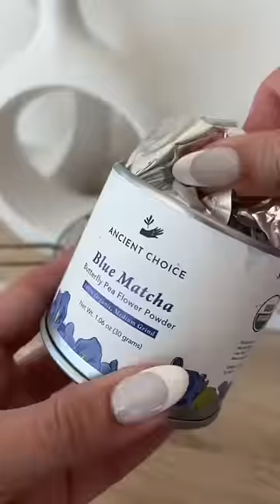blue matcha with boba💙🧋